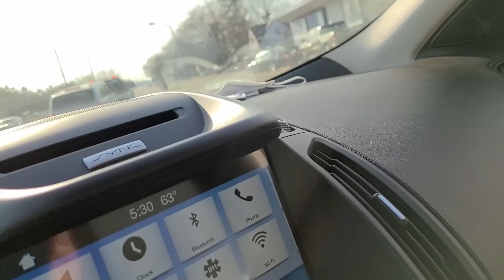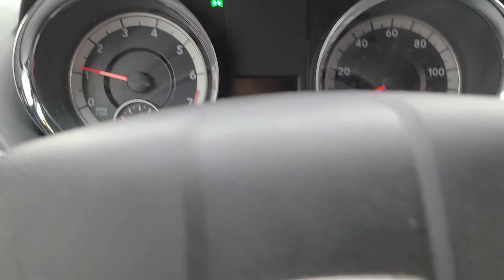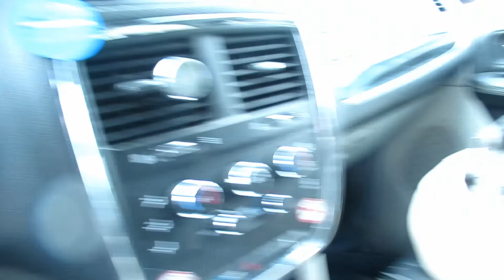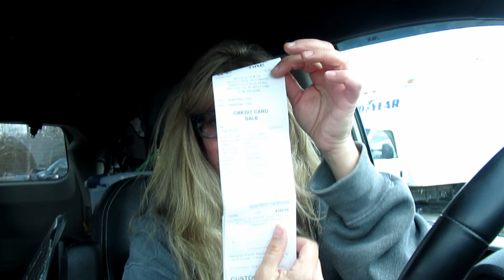Done with the guessing games !!!! Van Problem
This goes up to Day 22 !!! Omg Do you believe this crap ??? I don't neither...I feel like I'm in the Twilight Zone. Maybe I should just get rid of the van and start over ??? I can't. I owe too much money for it. There HAS TO BE Somewhere, Someone who can fix this van. But WHO ??? And can I afford it?